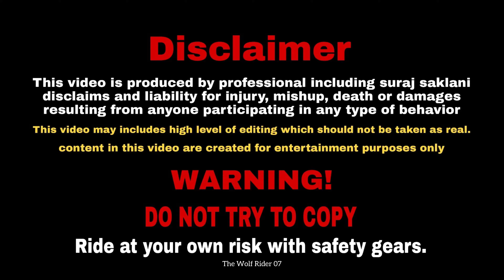My First Youtube Income😍❤️| Mom’s Crazy Reaction🤩| On My Modified R15v3😱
HEY GUYS! ❤
THEN TAP THE LIKE BUTTON 👍

1= HELMET = STEELBIRD S-A 2 ( RED GLOSSY )

2= RIDING JACKET = CRAMSTER

3 = RIDING GLOVES = ALPINE STAR

4 = KNEE GUARDS = PRO BIKER